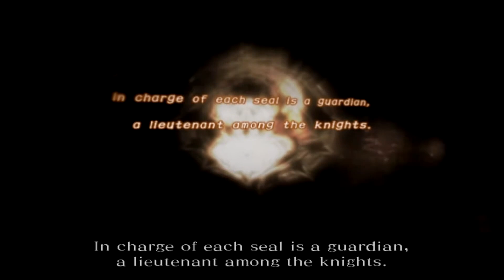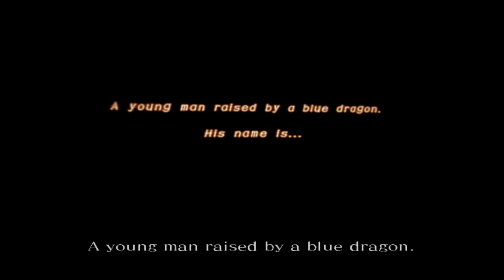Drakengard 2 || Unskippable Ep145 [Aired: October 17, 2011]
Graham and Paul step through their PS2 portal. That was their first mistake.